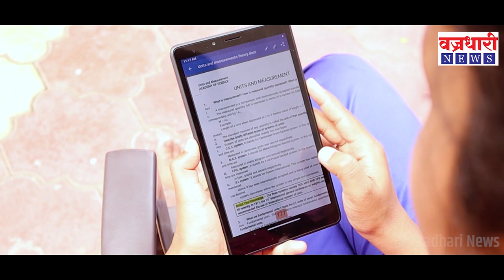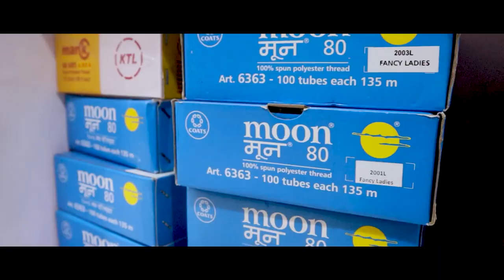मुंगसाला भिऊन साप घुसला मोटारसायकलीत ।। Vajradhari News ।।